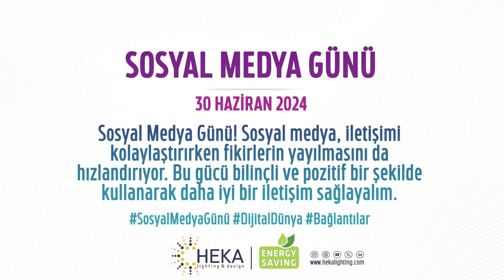Sosyal Medya Günü